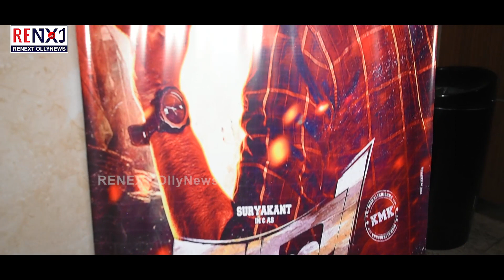Actress Queen's Reaction on Bali || New Action Odia Movie || RENEXT OllyNews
Actress Queen's reaction on new action Odia movie "Bali". The movie "Bali" released in theatre on September 23rd. This movie starring Suryakant, Manoj Mishra and introducing Mama Samal as Lead actress. “Bali” is produced by Suryakant Samal under the banner of Surya Entertainment and directed by K.Murali Krishna.

Hope you guys enjoy it and love it.